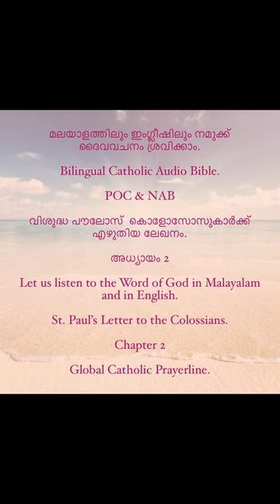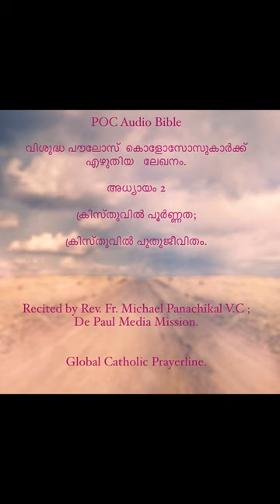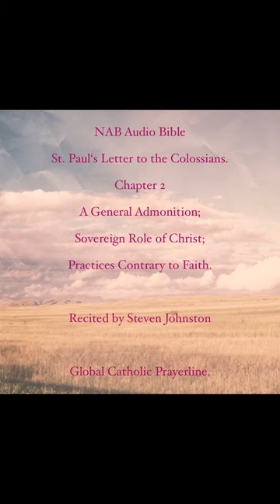Colossians- Chapter- 02- Malayalam and English -MP4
Bilingual Catholic Audio Bible-Malayalam and English.